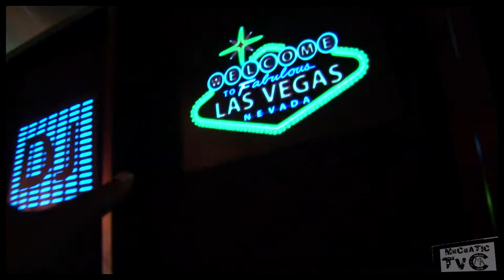Stevie Stone walken the Las Vegas Strip (MaCaATIC TV)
Team Stone enjoying the Las Vegas night life!!!

Footage edited by: Macadoe
*Any/All music included is for promo use only*

MaCaATIC Crew 2013